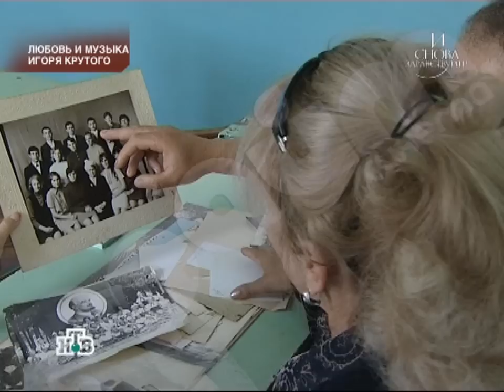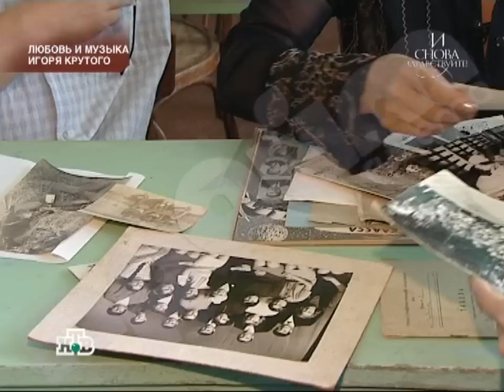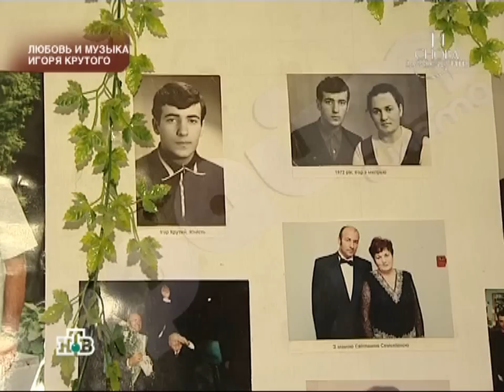И снова здравствуйте Игорь Крутой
программа "И снова здравствуйте", сюжет Игорь Крутой